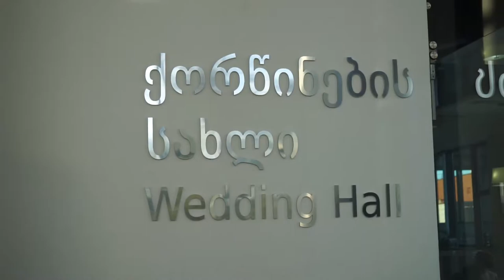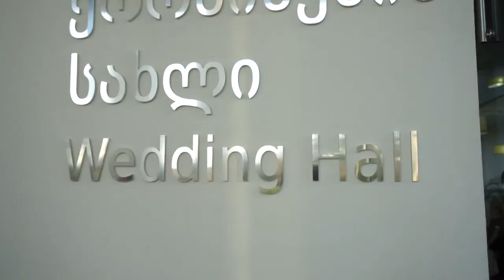Dato & Nino qorwili 1 nawili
gagrdzelebas uyiret  2 nawilshi